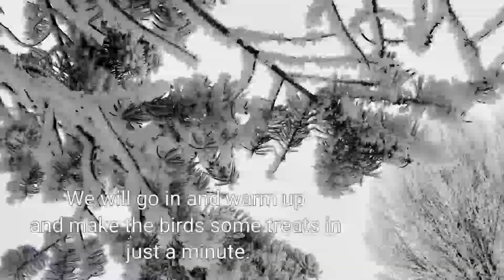DIY Bird Cookies / bird feeder goodies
Thank you all so much for watching with me as I attempted my first bird cookies!  Go here to find me on all other platforms!

Please go check out these two channels that I binge watch on the regular for inspiration! They're both amazing!!